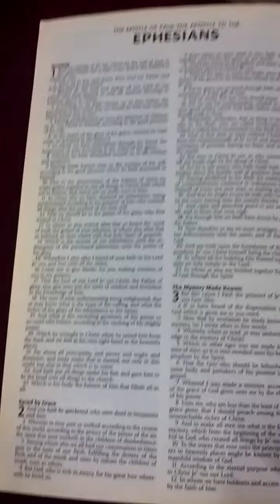Church without walls: Ephesians Chapter 1: 1-10, Word by Elder Curtis Dunston